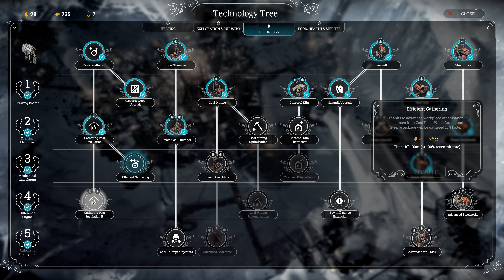Frostpunk LP | EP 11 | [A New Home] Waves of Refugees fleeing a Wave of Cold